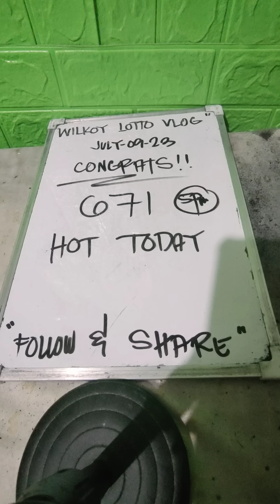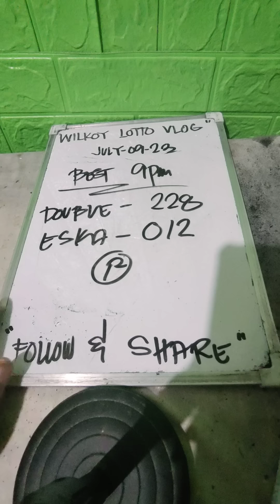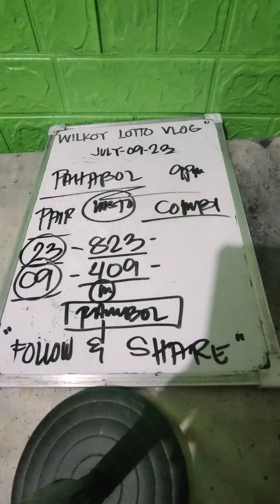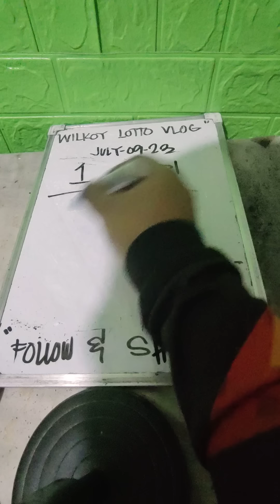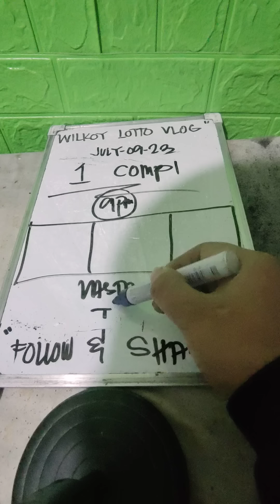CONGRATS 671 HOT TODAY | 9PM BAGDUKE NI PAHABOL